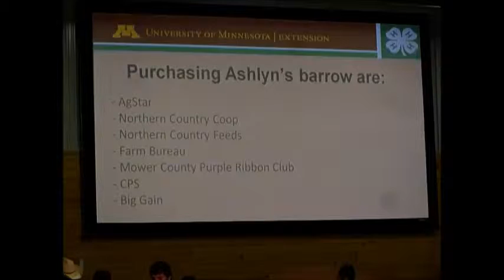2014 | Darick Vancura | Jackson County | Market Barrow